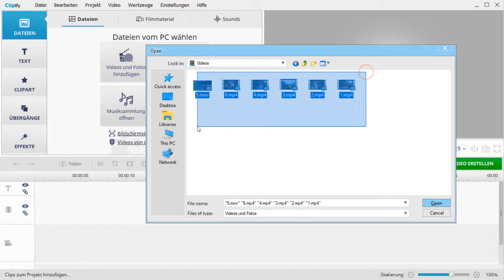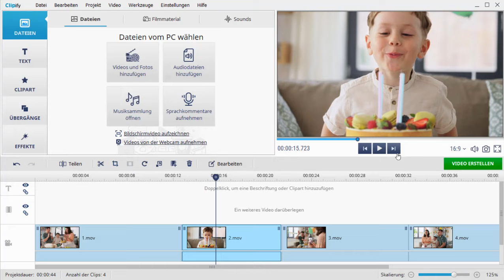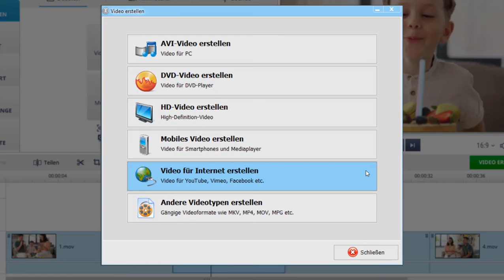Kostenlos mehrere Videos zusammenfügen | Einfache Methoden, um Clips zu einem Film zusammenzufügen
Sie wollen Ihre Videos aus dem Urlaub oder von der Familienfeier zu einem Film zusammenfügen? Dann lesen Sie diesen Artikel und lernen Sie, wie sie kostenlos ein Video zusammenfügen können:

Sie haben Unmengen an Videodateien von Ihrer Geburtstagsfeier oder von einem abenteuerlichen Urlaub und wollen sie zu einem einzigen Film machen? Dann sehen Sie sich diese Anleitung an und lernen Sie, wie Sie auf zwei verschiedene Arten mehrere Videos zusammenfügen können. Sehen Sie sich die folgenden Informationen an.

🔷Methode 1 00:29
Wenn Sie das Programm geöffnet haben, wählen Sie Neues Projekt und dann Leeres Projekt. Um Videos in mp4 zusammenzufügen, laden Sie sie in die Zeitleiste. Ordnen Sie Ihre Clips neu an, indem Sie sie an die gewünschte Stelle ziehen. Wenn nötig, wählen Sie neue Übergänge oder klicken Sie auf den Button Zufällige Übergänge, um die Entscheidung dem Programm zu überlassen.

🔷Methode 2 01:26
Um mehrere Clips ohne Übergänge zusammenzufügen, wählen Sie den Übergang und entfernen Sie ihn, indem Sie in der Werkzeugleiste auf Ausgewählte Übergänge Löschen klicken. Sie können ihn auch mit der rechten Maustaste anklicken und Übergäng Löschen wählen. Wenn Sie fertig sind, sehen Sie sich das Ergebnis in der Vorschau an.

🔷Speichern Sie Ihren Film 01:56
Klicken Sie auf den Button Video Erstellen, um die kombinierten Clips als ein Film zu exportieren. Wählen Sie die benötigte Exportoption: Sie können den Film speichern, um ihn sich auf Ihrem PC anzusehen, ihn auf DVD zu brennen oder ihn auf Social Media zu teilen.

Jetzt wissen Sie, wie Sie kostenlos ein Video zusammenfügen können. Laden Sie Clipify herunter und kombinieren Sie im Nu mehrere Clips

Ihnen hat diese Anleitung dazu gefallen, wie man zwei Videos zusammenfügt? Dann sehen Sie sich auch unsere anderen Videos für mehr Tipps und Tricks zur Bearbeitung an: